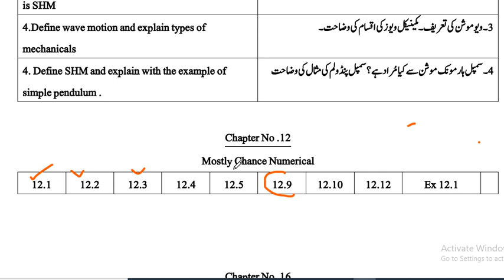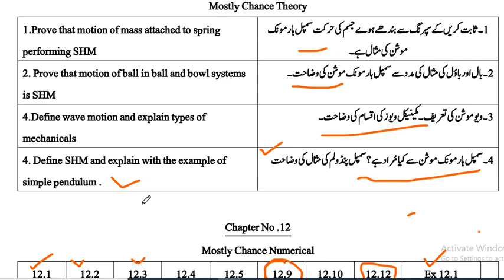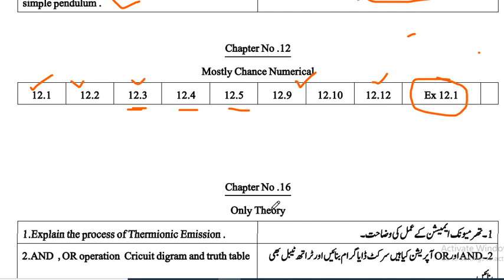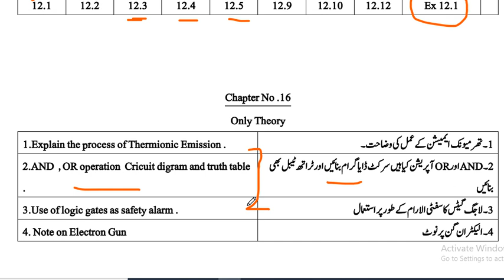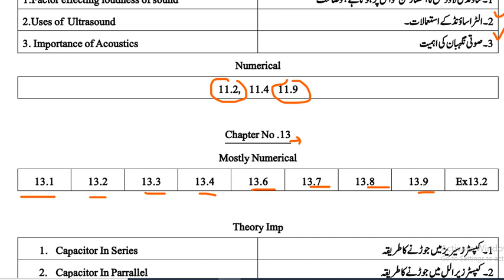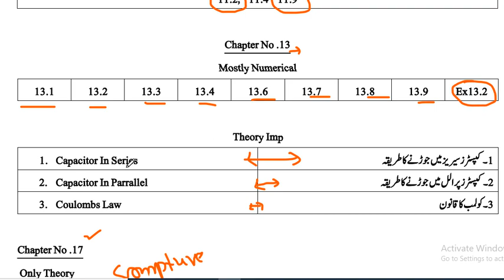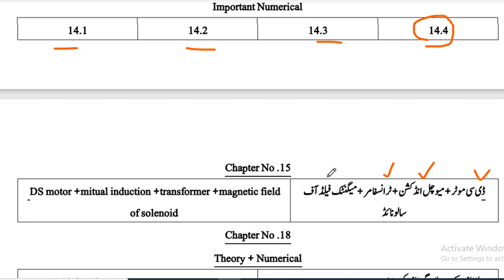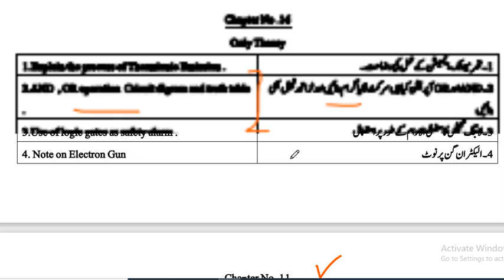10th Physics Guess Paper 2022 || Important Long Question + Numerical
This Video About 10th Class Physics Guess Paper 2022 . All Important Long Question + Numerical Guess Paper .For All Punjab Boards According To New Paper Pairing Scheme.